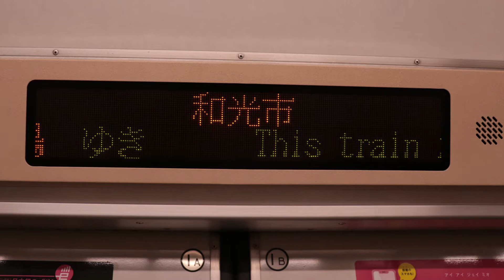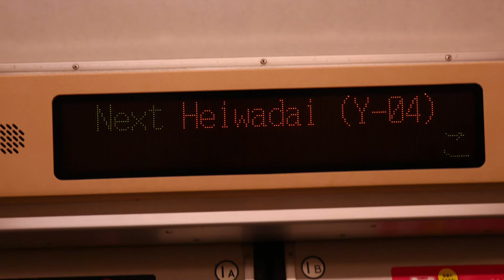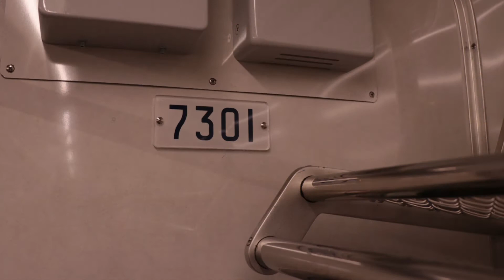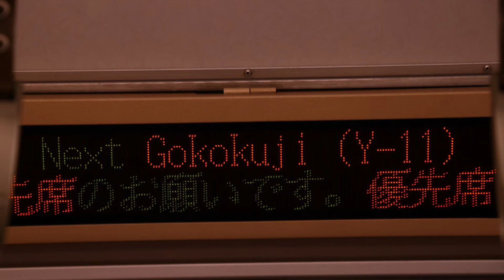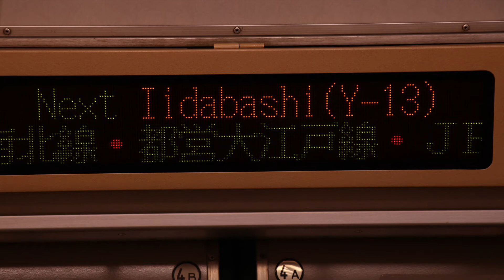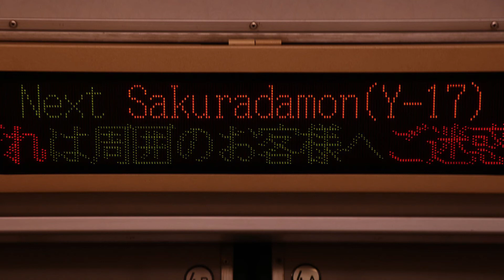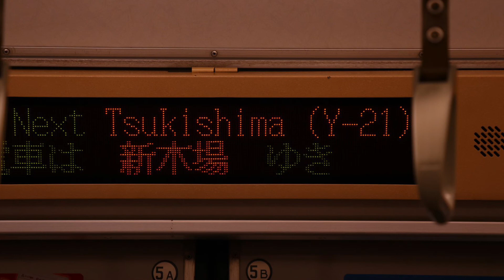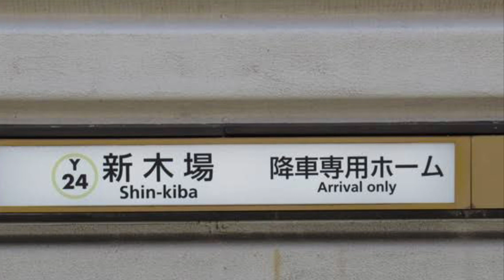【走行音】東京メトロ有楽町線 メトロ7000系 和光市Y01〜新木場Y24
どうもこんにちはtrainsBousouです
今回は東京メトロ有楽町線の和光市から新木場までの全区間走行音です。画像がなるべく飽きないようたまに動画とたまに切り替わる写真でお送りします
なお、途中で、出てくる快速急行幕の元町中華街行きは全く関係ありません
この電車は各駅停車新木場行きです

0:00 和光市Y01,
0:20 和光市~地下鉄成増
2:30 地下鉄成増Y02,F02
3:25 地下鉄成増~地下鉄赤塚
4:45 地下鉄赤塚Y03,F03
5:40 地下鉄赤塚~平和台
7:35 平和台　Y04,F04
8:25 平和台~氷川台
9:40 氷川台　Y05,F05
10:35 氷川台~小竹向原
11:55 小竹向原　Y06,F06
15:11 小竹向原~千川
16:15 千川　Y07
17:10 千川~要町
18:10 要町　Y08
19:00 要町~池袋
20:25 池袋　Y09
21:45 池袋~東池袋
23:05 東池袋 Y10
24:05 東池袋~護国寺
25:20 護国寺 Y11
26:25 護国寺~江戸川橋
28:00 江戸川橋　Y12
29:10 江戸川橋~飯田橋
31:15 飯田橋　Y13
32:15 飯田橋~市ヶ谷
33:15 市ヶ谷 Y14
34:20 市ヶ谷~麹町
35:10 麹町　Y15
36:05 麹町~永田町
37:05 永田町　Y16
38:10 永田町~桜田門
39:00 桜田門 Y17
40:10 桜田門~有楽町
41:00 有楽町 Y18
42:10 有楽町~銀座一丁目
42:45 銀座一丁目　Y19
43:45 銀座一丁目~新富町
44:00 新富町　Y20
45:15 新富町~月島
46:25　月島 Y21
47:20 月島~豊洲
48:30 豊洲 Y22
49:50 豊洲~辰巳
51:25 辰巳　Y23
52:25 辰巳~新木場
54:00 新木場　Y24